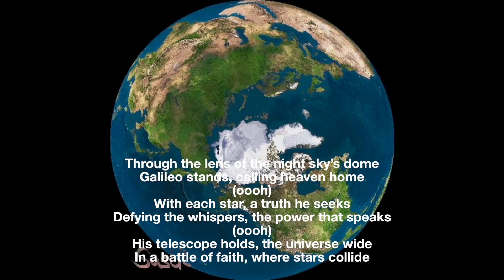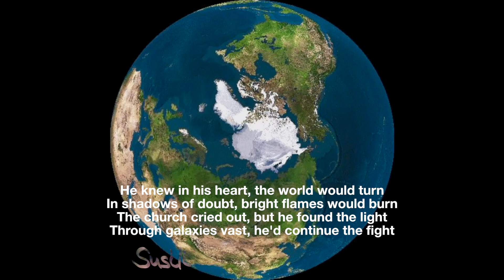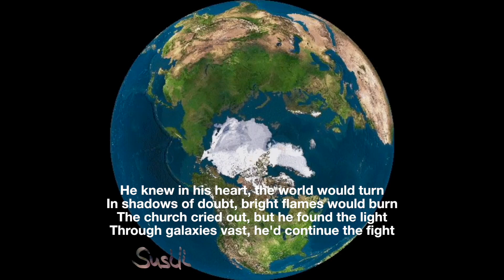Galileo Galilei Song (und sie dreht sich doch) - music by KI-Susanne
Der Song für Galileo Galilei.

Lyrics
[Verse 1]
Through the lens of the night sky’s dome
Galileo stands, calling heaven home
(oooh)
With each star, a truth he seeks
Defying the whispers, the power that speaks
(oooh)
His telescope holds, the universe wide
In a battle of faith, where stars collide

[Chorus]
He knew in his heart, the world would turn
In shadows of doubt, bright flames would burn
The church cried out, but he found the light
Through galaxies vast, he'd continue the fight

[Verse 2]
Caught in the storm, a prisoner’s plight
They bring him to court in the dead of night
(oooh)
Words of recant, echo cold and deep
Yet in silence, his spirit won’t sleep
(oooh)
For beyond the trials, the truth would rise
The cosmos alive, beneath endless skies

[Bridge]
And yet it moves, the stars still fly
A legacy strong, that’s never shy
In the dance of time, science takes flight
From shadows to light, it ignites the night

Jenseits der Sterne

Liedtext
[Strophe 1]
Durch die Linse der Kuppel des Nachthimmels
Galileo steht da und nennt den Himmel seine Heimat
(oooh)
Mit jedem Stern sucht er eine Wahrheit
Er trotzt dem Flüstern, der Macht, die spricht
(oooh)
Sein Teleskop reicht durch das weite Universum
In einem Kampf des Glaubens, wo Sterne aufeinanderprallen

[Refrain]
Er wusste in seinem Herzen, die Welt würde sich wenden
Im Schatten des Zweifels würden helle Flammen brennen
Die Kirche schrie auf, aber er fand das Licht
Durch riesige Galaxien würde er den Kampf fortsetzen

[Strophe 2]
Gefangen im Sturm, die Not eines Gefangenen
Sie bringen ihn mitten in der Nacht vor Gericht
(oooh)
Worte des Widerrufs, kaltes und tiefes Echo
Doch in der Stille wird sein Geist nicht schlafen
(oooh)
Denn jenseits der Prüfungen, die Die Wahrheit würde aufsteigen
Der Kosmos lebt unter endlosen Himmeln

[Refrain]
In Schatten des Zweifels würden helle Flammen brennen

[Bridge]
Und doch bewegt sie sich, die Sterne fliegen noch immer
Ein starkes Erbe, das nie schüchtern ist
Im Tanz der Zeit hebt die Wissenschaft ab
Von Schatten zum Licht, sie entzündet die Nacht